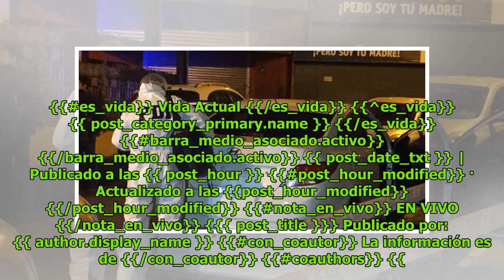Portonazo en Independencia termina con 3 detenidos: asaltante fue baleado por Carabineros DC History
Patricia Norris